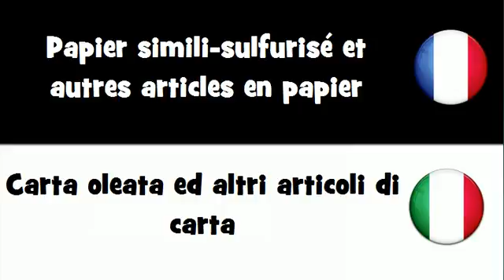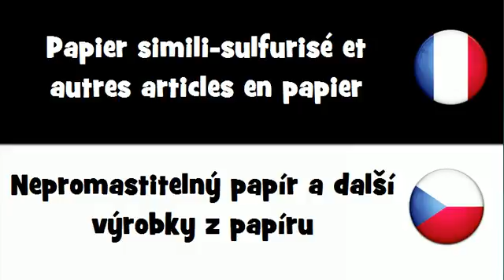Traduction en 20 langues # Papier simili sulfurisé et autres articles en papier